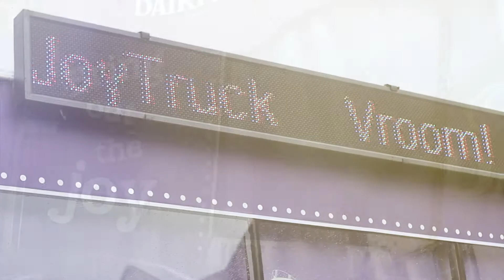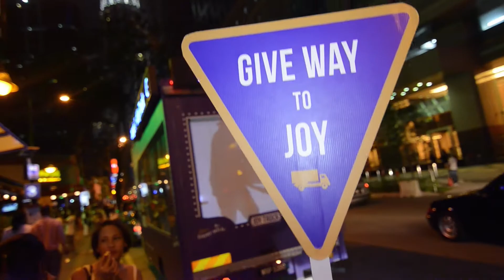Cadbury Joy Truck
Traffic jams are a bore! What's the funniest thing you've done to find joy in a traffic jam? Cadbury Joy Truck is here to entertain you and kick away your boredom. Video shoot by Outbox Studio.